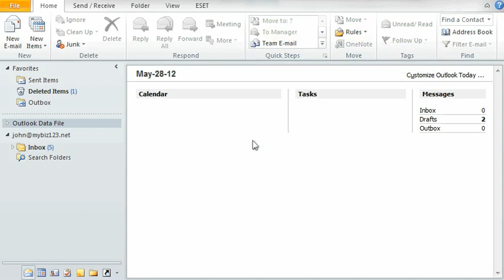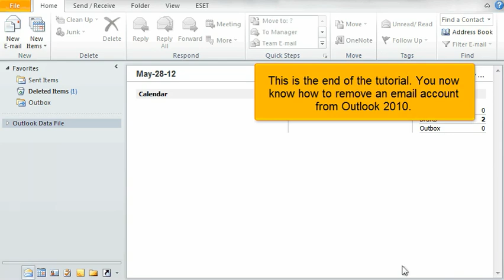How to delete an email account in Outlook 2010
FatCat Servers Video Tutorials How to delete an email account in Outlook 2010